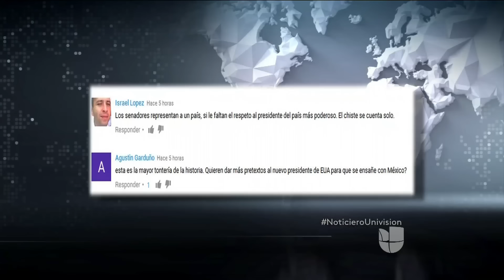Legisladores mexicanos festejan la navidad con un "linchamiento virtual" a Donald Trump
En México se siguen desquitando por los comentarios ofensivos que hiciera Trump durante la campaña presidencial. Un grupo de políticos del izquierdista PRD se ensañaron con una piñata con la figura del empresario durante una posada típica del país.